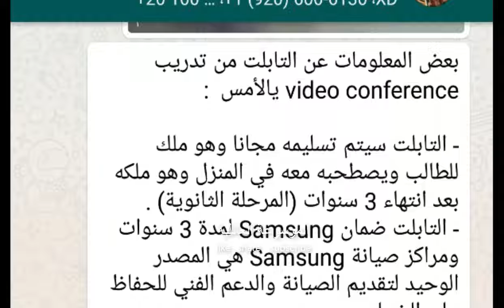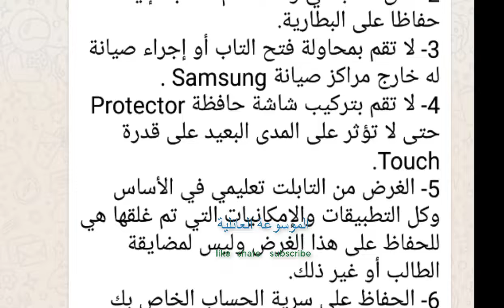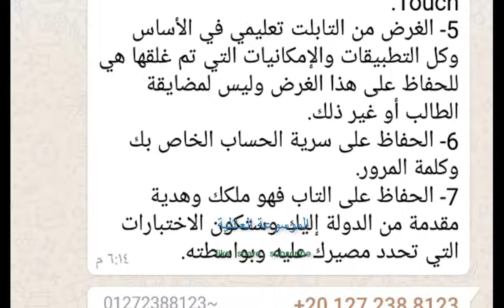تعليمات تابلت وزاره التربيه والتعليم للصف الاول الثانوي معلومات مهمه جدا لمستقبلك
1 صيانه اجهزه متنوعه غساله عداد طابعه ولاعه ساعه اجهزه مطبخ
4 شاهد معي تعال نتفرج مع بعض على الفيديو دهWatch with me, come watch this video together
6 كيفيه صنع النبيذ بخطوات بسيطه وسهلة ادخل هتعجبك How to make wine steps simple, varied and serious
8 من المطبخ... اكلات غير تقليديه لذيذه جدا افكار جديدهFrom the kitchen, the dishes are not very traditional, very tasty new ideas
11 صيانه الثلاجات النوفروست والعاديه صيانه التايمرالثيرمو ستات السخانات حساس النوفروستMaintenance of refrigerators, no frost and regular maintenance of t
12 اللغة العربية للمرحلة الابتدائية Arabic language for the primary stage
17 مثلجات sundae
21 فواكه المدبح اكلات شعبيه لذيذه delicious popular foods
23 ساندوتشات Sandwiches
33 ابداعات وافكار جديده اصنعها بنفسك هتعجبك بجد مش هزارDo it yourself New creations and ideas